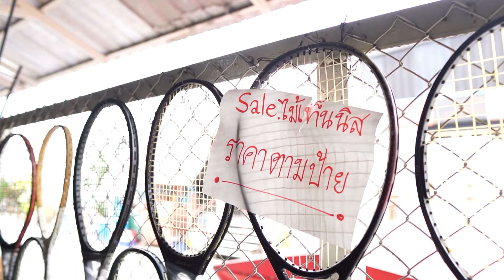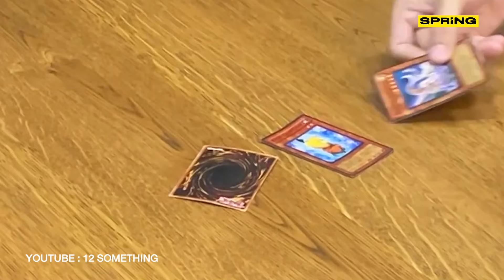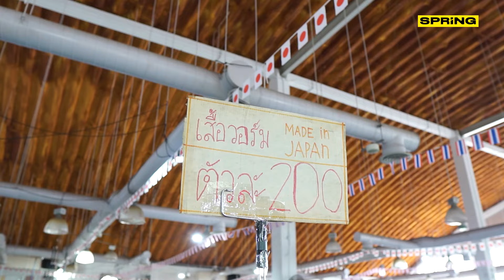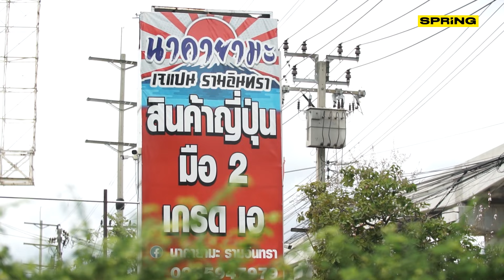โกดังญี่ปุ่นมือ 2 เกรดเอ คุณภาพคัดมาให้แล้ว | ลองแล้ว | EP.66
ของดี ของแร ของเท่ อยากเป็นคนเก๋ๆ ต้องไม่พลาด เพราะมีหลากสไตล์ให้คุณเลือก